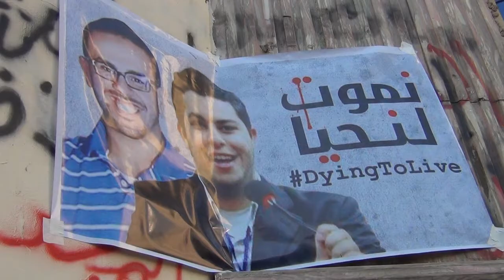Mosaab Elshamy talks about hunger striking journalist brother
CAIRO, June 1 (Aswat Masriya) Tens of protesters gathered outside the Journalists' Syndicate in central Cairo on Sunday to demonstrate the detention of Mohamed Sultan and Al Jazeera journalist Abdullah Elshamy who have been on hunger strike for more than 120 days.

The protesters chanted in solidarity with the jailed prisoners and called for their release.

Activist Mona Seif, who was present at the demonstration, said that "The primary idea behind the stand is that every one of us has a responsibility to pressure for the sake of a political prisoner's freedom regardless of political differences."

She added that the goal is to "unite people around this idea."